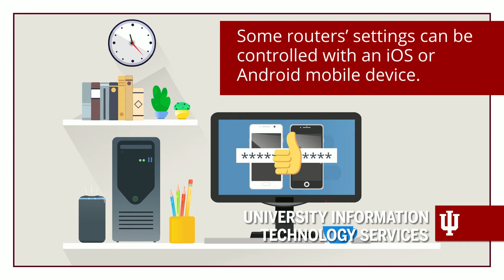Home Network Security: Know your Wi-Fi router settings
To ensure the security of your network it's important to understand your router’s settings and features. Learn more about securing your home network